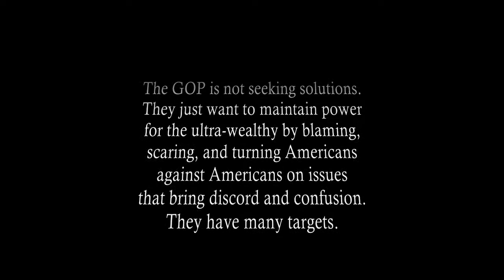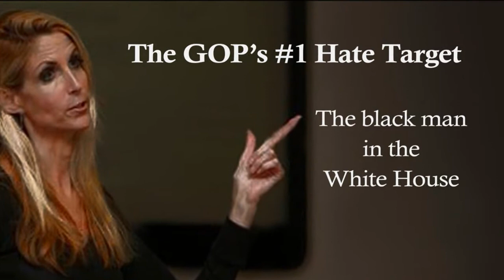The GOP Coney Island Side Show - Spadecaller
What is the GOP platform? A Spadecaller Video featuring musical arrangement and art by Matthew Schwartz.